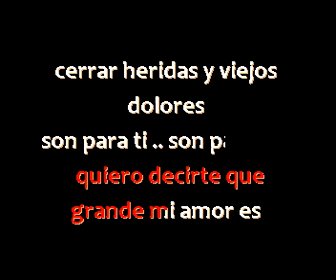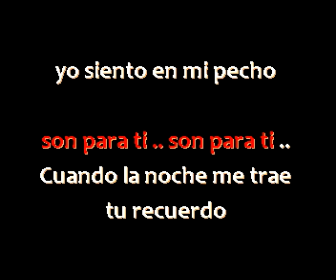Oscar Domingo - Para ti un ramo de flores - Furia Karaoke Demo